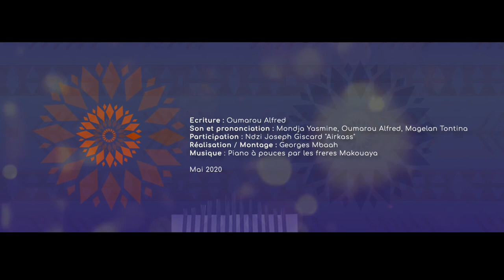Compter de 21 à 50 en vuté